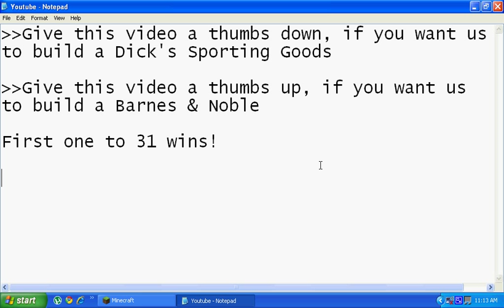Minecraft Publix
A Publix my friend and I made in Minecraft.  Quality will hopefully be fixed soon.
Stay until the end of the video for voting opportunity!